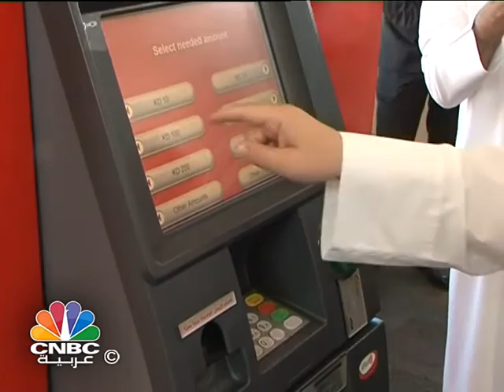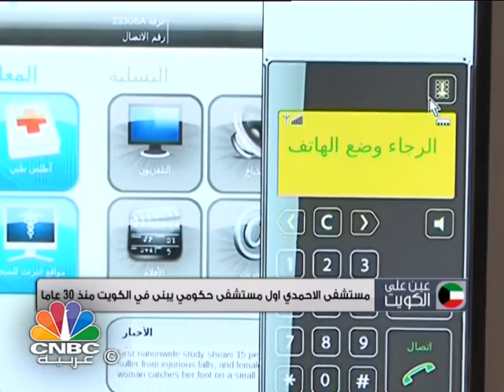عين على الكويت / حملات المرشحين تزداد سخونة في انتخابات مجلس الأمة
تشاهدون في هذه الحلقة من برنامج "عين على الكويت" عدة محاور ونقاط هامة .. منها:

- انتخابات مجلس الأمة لـ 2016 .. حملات المرشحين تزداد سخونة

- اجليتي حققت 43.3 مليون دينار عن 9 اشهر

- ارباح ايفا الفنادق والمنتجعات تتراجع 107 %

- انتهاء نزاع  زين السعودية وموبايلي